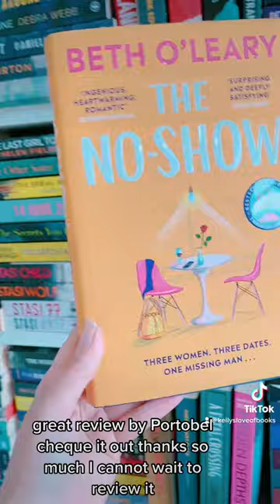BOOK MAIL - The No-Show by Beth O'Leary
Ta-da, book mail today from Quercus. The No-Show by Beth O'Leary

It sounds so good and I read a fabulous review by Portobello Book Blog

Three women. Three dates. One missing man...

'Ingenious, heartwarming and romantic' SOPHIE KINSELLA

'Surprising and deeply satisfying' EMILY HENRY

8.52 a.m. Siobhan's looking forward to her date with Joseph. Breakfast on Valentine's Day surely means something ... so where is he?

2.43 p.m. Miranda's hoping that a Valentine's Day lunch with Carter will be the perfect way to celebrate her new job. But why hasn't he shown up?

6.30 p.m. Joseph Carter agreed to be Jane's fake boyfriend at a dreaded engagement party tonight. But he's not here...

Meet Joseph Carter. That is, if you can find him.

An unexpected love story, The No-Show is an utterly extraordinary tearjerker of a book, a heart-breaking and joyful novel about dating, waiting, and the ways love can find us.

You can check out more bookish goodness on my own blog